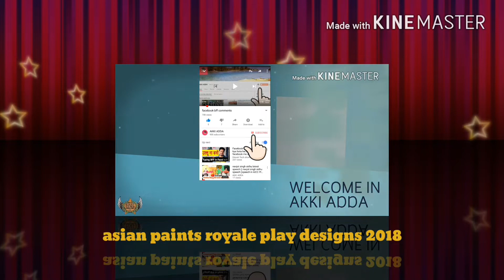asian paints royale play designs 2018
asian paints royale play designs 2018,Interior design & wall painting.royale play. new 2018Interior design & royal play Asian paints 2018royale play texture designAsian paints & interior design /timber/Treliss texture asian paints||vkpt paints

Contact on